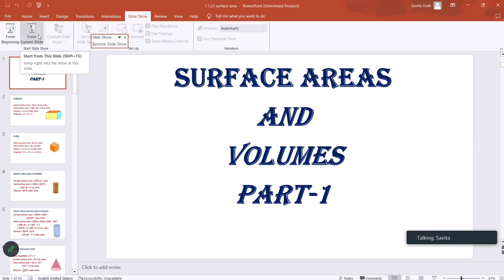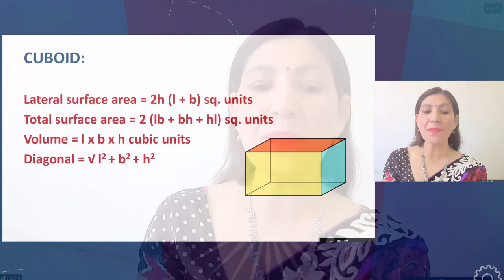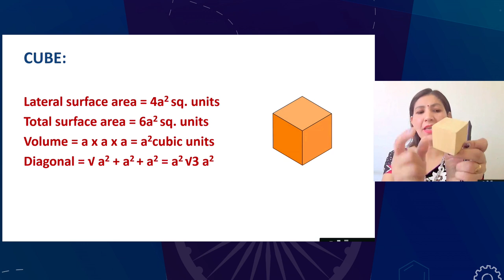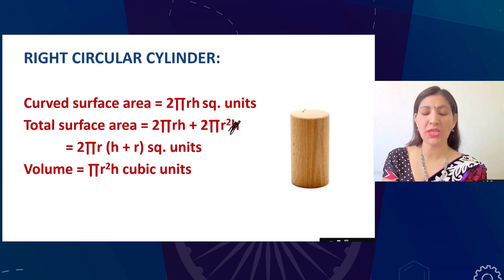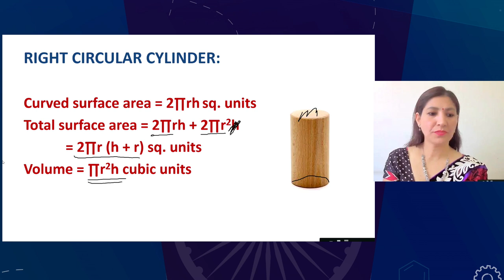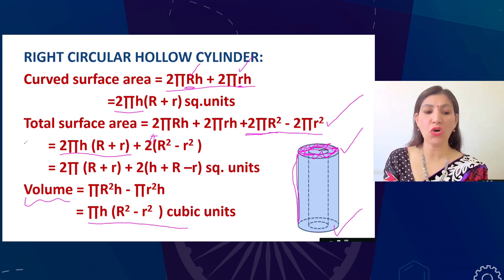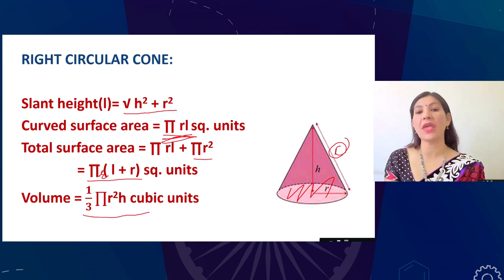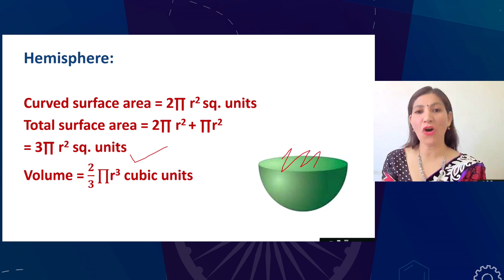Live Interaction on PMeVIDYA : Quit India Movement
Sahyog Session
Mon-Fri                                             5-5.30pm

The programs can be viewed on:
1. DD Free dish channel #2022 to 2033 ( PM eVidya  Class 1 to  PM eVidya Class 12)
2. Zee Dish TV Channel #950
3. Jio TV App
4. ‘NCERT OFFICIAL’ YouTube Channel